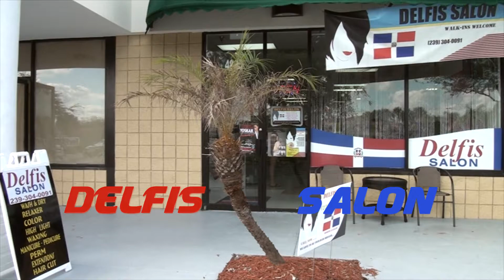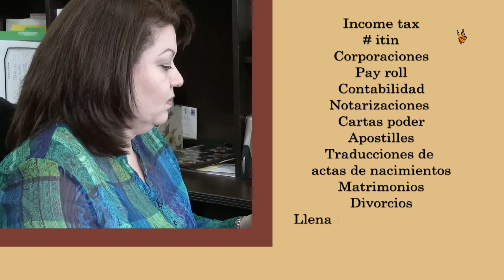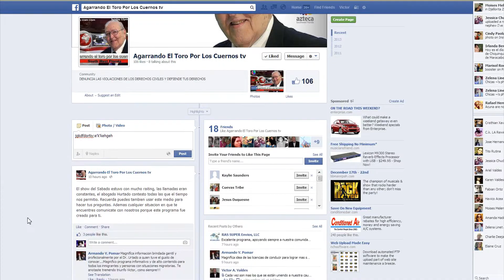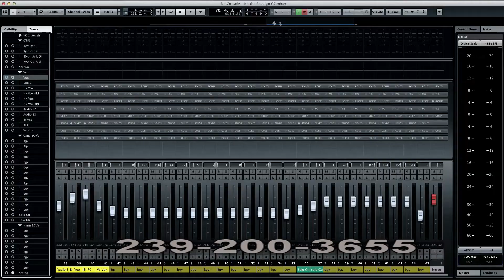AGARRANDO EL TORO POR LOS CUERNOS TV 11 30 13